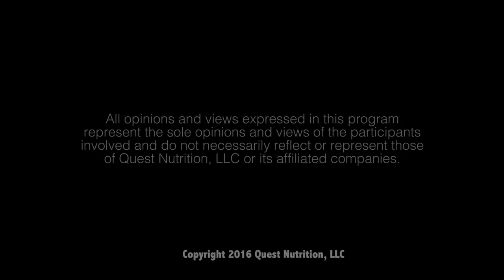Change Your Mind - Norman Doidge | Inside Quest #45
Original Air Date: 17 Feb. 2016